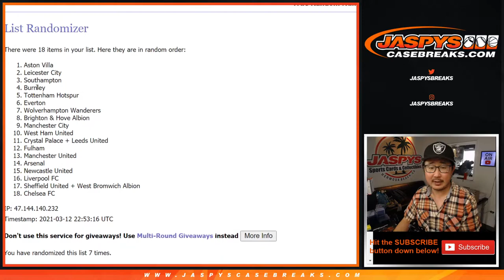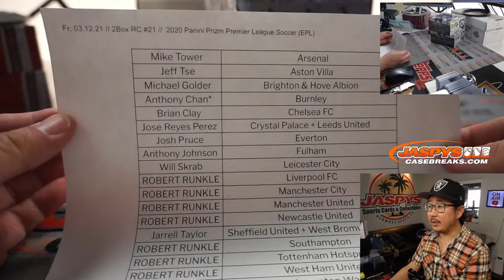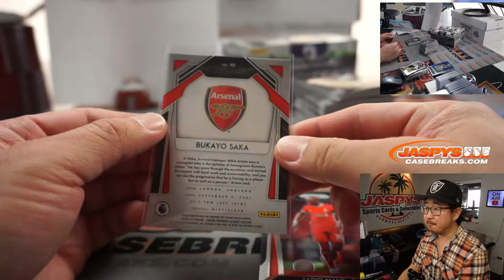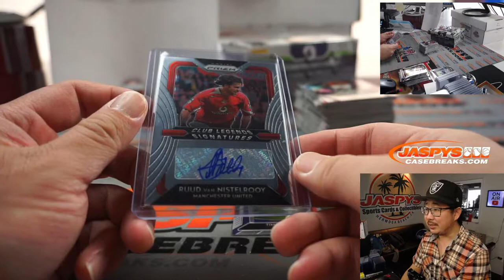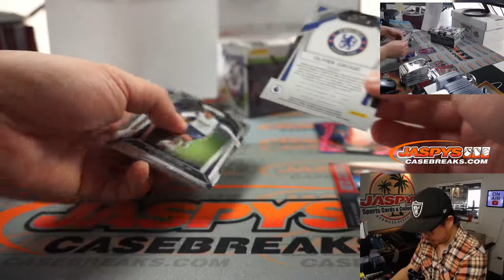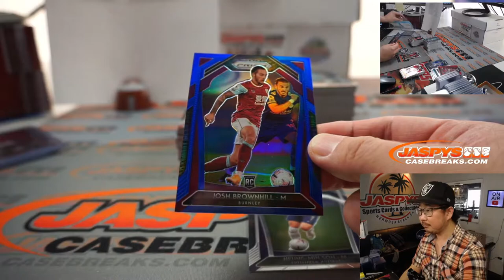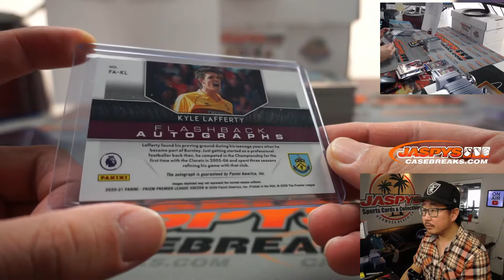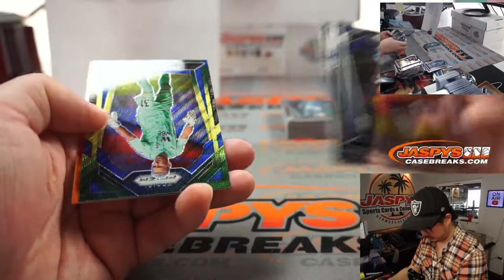Fr, 03.12.21 // 2Box RC #21 // 2020 Panini Prizm Premier League Soccer (EPL)